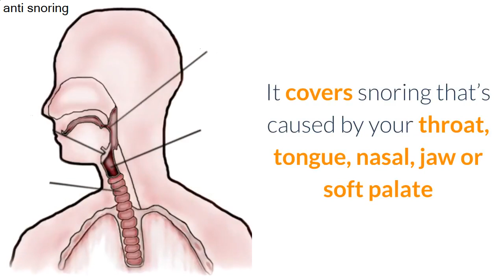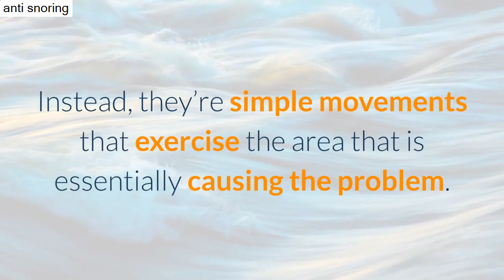reducing snoring |how to stop snoring naturally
reducing snoring - Are you tired being a snorer, have you tried everything? Learn more about how to stop snoring on our website.

Perhaps you have been frustrated at your self or at your partner for keeping you up all night all day with snoring? Have you ever woken yourself up with your current own snoring and pondered just how to prevent snoring immediately? Are you exhausted being a snorer, have you tried everything? We have the answer in your suffering! The truth will be, everyone is different and the reasons behind your this kind of affection and sleep apnea are just as diverse. That is why we help you to handle the root of typically the problem. You’re provided along with various solutions so a person can find the finest and most effective answer that works for you!

What can cause snoring?
When a person sleeps, the muscles not in use commence to relax and the airways will narrow. Snoring occurs when the air is being pushed through a person’s airway. Depending how forceful the air is being pushed, the loudness of the snore will vary. Men are often more noticeable than women because their necks are generally bigger. Additionally it is believed that a hormone created by women, known as progesterone, works to prevent or significantly reduce instances of snoring. There are various causes that could lead to snoring. For example, if a person is afflicted with from allergies that could clog the airways or takes medications that dried out up the nasal space, they may suffer from snoring.

Anything that will block, irritate, or otherwise obstruct the airway can be a cause of snoring, such as a common cool, the flu, thick sinus tissues, nasal sprays, enlarged thyroid gland, tonsillitis, enlarged adenoids, large tongue, obesity, alcohol, ageing, and using tobacco. All of these can lead to the occurrence of snoring in any person.

Does snoring impact anyone other than the snorer?
In one word, YES! This kind of affection can affect everyone in the household. When apnea occurs, usually the person doing the snoring has no idea they are doing so. Everyone around them is going to be perfectly aware of it. There are a variety of things that can occur with those who have to live with a snorer. They will likely lose sleep and this can lead to many other emotional disturbances.

Learn more about the:
reducing snoring
Solution reducing snoring